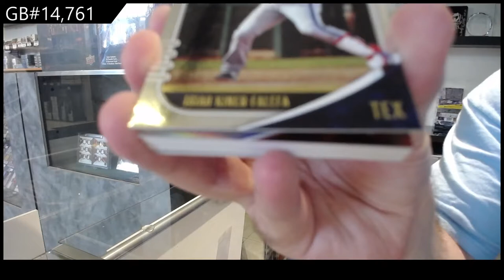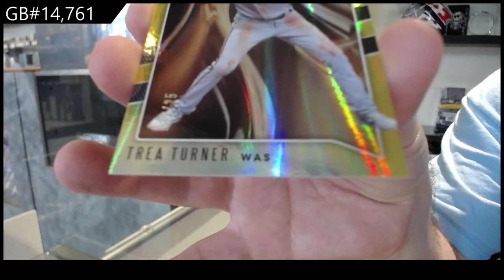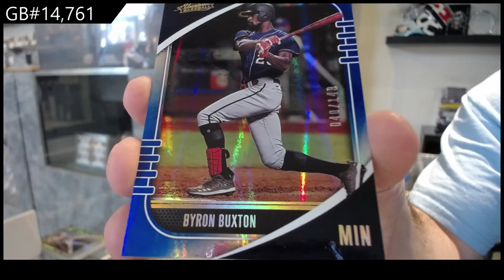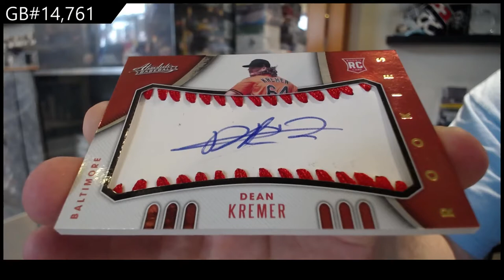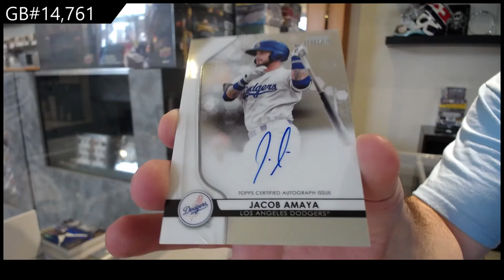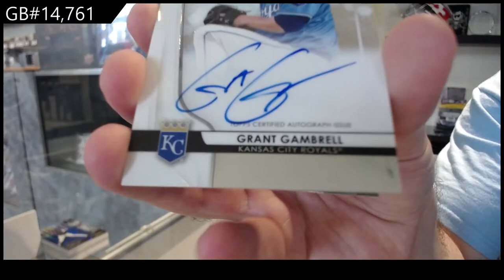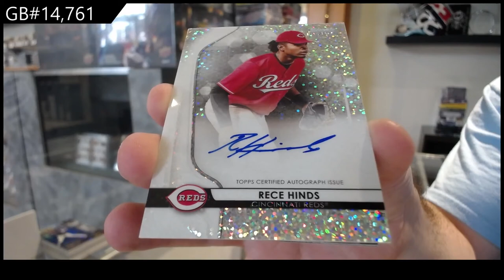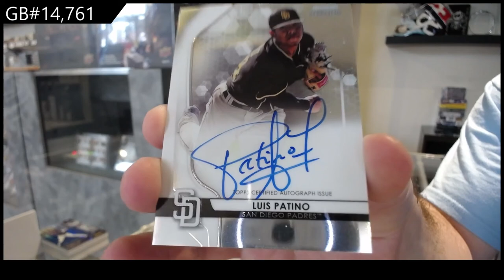2020 Bowman Sterling & 2021 Panini Absolute Baseball Box Break - C&C GB #14,761